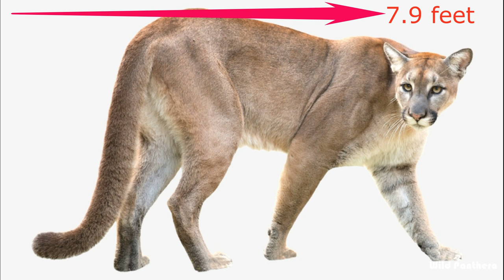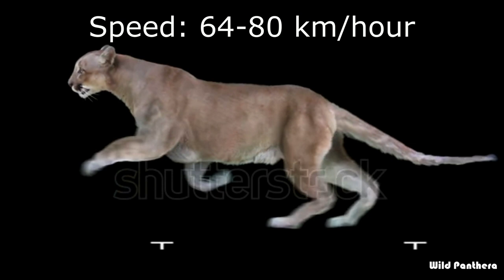Cougar VS Leopard - Cougar VS Leopard Who Would Win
Cougar VS Leopard/Puma VS Leopard Who Would Win between this magnificent  big cats. The Cougar is also known as Puma, Mountain Lion or Catamount. The scientific name of Cougar is puma concolor. It is the 2nd largest big cat species in North & South Americas after  Jaguar.  But despite it big size it doesn’t classified as big cats. Because it can’t roar. Cougar  hissing or mewing just like house Cat.
The Leopard is the 5th largest big cat species on earth. It belong to the genus Panthera & it’s scientific name is Panthera pardus. The Leopards are consider the true big Cats species. Because it has ability of roaring just like Lion & Tiger.
They both are more or less equal in size & equal stronger. So both will give a very tough fight..Now lets see who will win this match.